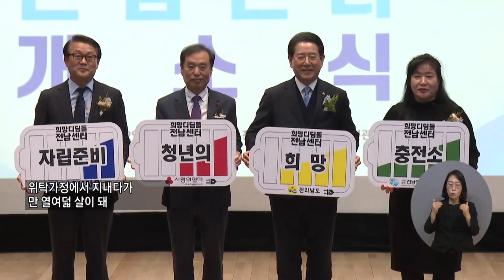복지TV뉴스24 _ 희망디딤돌 전남센터 개소 / 2023.02.15